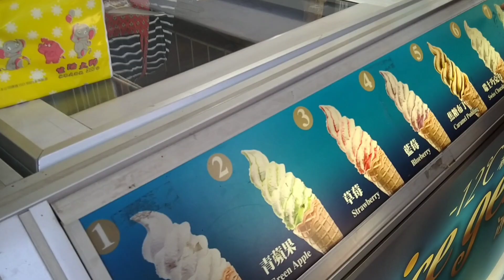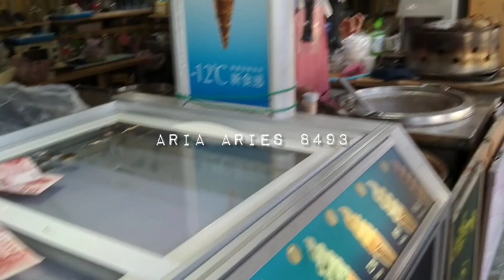Lomba Ngabisin Ice Cream